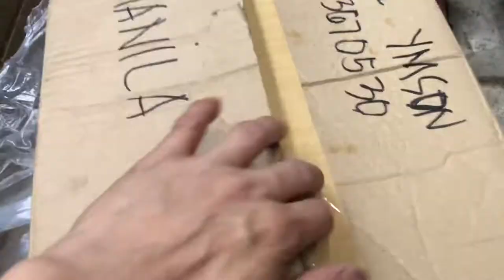GUIDE IN CARPET PLANTS IN AQUARIUM SETUP! Stall no.14 Aqualand Alley Cartimar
PM me on my Messenger "Ping Ymson"
Stall#14 Aqualand Alley Cartimar Pasay City

In this video you will see the different types of aquarium live carpet plants.
used in aquarium design set up,  aqua escaping set up.
Most of this plants use in foreground.